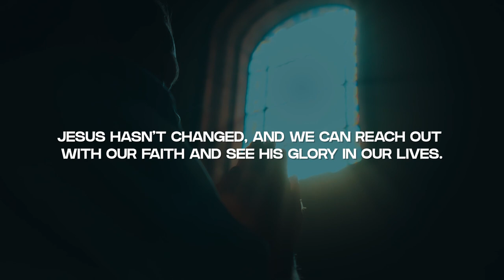Our Healing | Sermon Highlights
It is God’s will to heal every part of our being – spirit, soul and body. God has already provided for
our healing. He has revealed His heart for healing through His nature and the finished work of the
Cross. As believers, we can receive from the covenant and the work of redemption accomplished for
us. The understanding of our healing through Jesus will help us walk in it and minister to others.
Healing is ours! Receive it by faith and walk in wholeness.

All Peoples Church in Bangalore, India is a Spirit filled, Bible believing, Word based, family church,
equipping center and world outreach. We encourage Christian fellowship in the assembly of God,
Pentecostal and Charismatic expressions, the prophetic, healings, miracles, signs and wonders, and
deliverance. Join us at any of our five churches in Bangalore. Join our Sunday online church service
live stream at 10:30 a.m. (Indian Time, GMT+5:30). Anointed worship, Word & ministry for healings
and miracles. and free sermons
We desire that each member mature towards Christlikeness, build
strong, Christ-centered relationships in the community of believers, be equipped and released into
God's purposes for their lives. At APC, every believer is a minister!